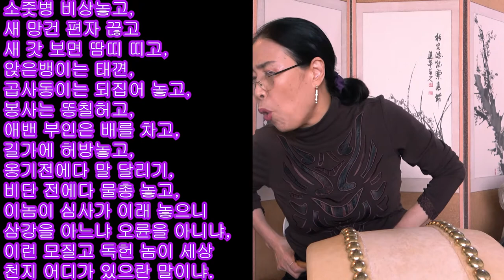흥보가 놀보심술타령 배우기2 풍류당 보라사부 211126 판소리 강좌 남도민요 흥타령 육자배기 북장단 고법 가야금산조 병창 굿소리 풍류당 김병준 작가